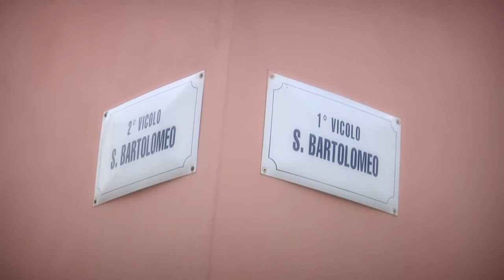clip Paola e Salvatore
30 luglio 2011 videoclip di Paola e Salvatore sposi